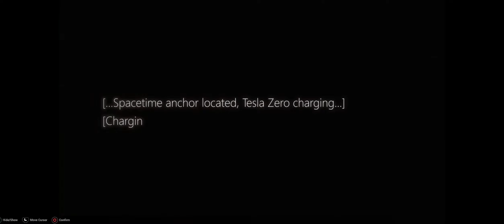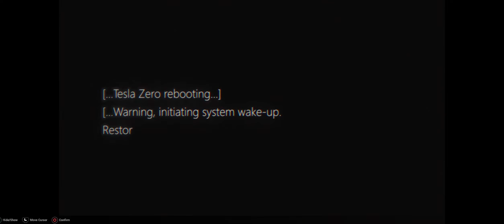The Day You Vanished With The Stars #11 | Honkai Impact 3rd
Captain: *Trying really hard to save a white-haired girl.
Otto: "Hey bud."

Add to that, Cap going "against the current" and Otto is going against the world